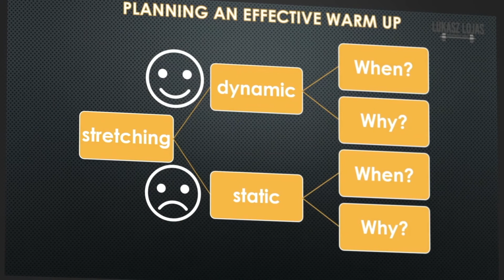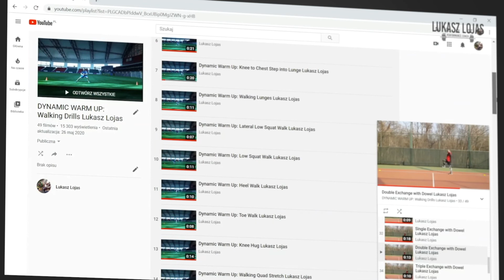PLANNING the EFFECTIVE WARM UP Online COURSE Lukasz Lojas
🔥🔥❗❗PLANNING the EFFECTIVE WARM UP Online Course❗❗🔥🔥

COURSE DETAILS:

The Course is accredited by Australian Strength and Conditioning Association. After course completion you will get the certificate and you will be awarded with 3 ASCA RP’s.

COURSE DESCRIPTION:

- benefits of well-performed warm up.
- warm up components. (Self myofascial release, Activation, Corrective Exercise, Thermogenesis and Dynamic Stretching, Neural Stimulation)
- what is fascia?, the role of fascia.
- RAMP warm up protocol.
- instant access to more than 300 online videos (dynamic warm up: stationary and walking drills; running drills; agility ladder; wall drills: acceleration and maximal speed drills, SMR techniques, activation etc.).
- examples of athletes settings during warm up (football, volleyball, American football).
- examples of games during neural stimulation phase in team sports
- access to 7 MOBILITY PROGRAMS ( ankle, hip, thoracic spine, shoulders, mobility for OH Squat, front rack positioning ).
- dynamic vs static stretching. When and why?
DOWNLOAD MATERIALS:
- Dynamic warm up template (to create your own warm up routine for your athletes/ clients)
- 1 x dynamic warm up for GYM Session (lower body)
- 1 x dynamic warm up for GYM Session (upper body)
- 1 x dynamic warm up for FIELD/Court training session
- 1 x knee stability training plan
- EXERCISE LIBRARY (Excel sheet with hyperlinks to all exercises from the course).